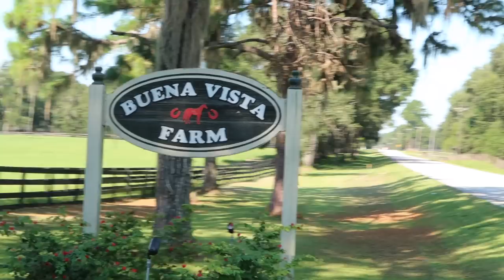Can you ride a pregnant horse? | 30 questions to a vet | Cindy Valentina Vlog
Cindy Valentina is becoming a grandma! No - she doesn't have any kids yet - her mare Crystal is pregnant ;-) As Valentina has never experienced horse birth, she wants to learn more about breeding and reproduction in horses. Cindy interviewed Crystal's reproduction vet Dr. Carolin von Rosenberg, and there is a lot to learn!

VALENTINA'S QUESTIONS TO THE VET
00:00 Intro
01:33 How long is a horse pregnancy?
02:11 Do pregnant mares have pregnancy symptoms?
02:50 Can you ride a pregnant horse?
03:35 Can you find out the gender of a foal before it's born?
04:45 Do you ever get grossed out?
05: 17 How long after a mare has given birth, can you start riding again?
05:57 Does a mare's body go back to the way it was before pregnancy?
06:29 For how long is a mare in labor?
07:02 Can you find out the color of a foal before it's born?
07:51 What's the ideal age for breeding?
08:09 Do horses know they're pregnant?
08:44 Crazy foaling out stories
09:45 Can they hurt the foal when they lay down?
10:15 What's the most common reason for miscarriages?
10:44 Can mares give birth to twins?
11:40 What happens to the umbilical cord after birth?
12:11 What are myths about Equine pregnancy?
12:56 What are signs that a mare is ready to foal out?
14:29 Are there more risks to maiden mares?
14:59 Do mares give birth standing or lying down?
15:33 What happens to premature foals?
16:26 How does a pregnant mare's diet change?
17:32 What are the main risks (during pregnancy / birth)?
18:34 Should you help with the birth?
20:20 Is a size difference between a mare and stallion dangerous?
20:52 Can pregnant mares get C-Sections?
21:25 Can a foal survive if the mare passes away during labor?
21:34 Is it safer for a mare to foal out in a pasture or a stall?
21:58 Do Horse-Babies kick their moms when they're in the womb?
22:28 How should you prepare your mare for the birthing process?
22:56 When is it ok to start interacting with the foal?
23:40 Favorite part about working in Equine Reproduction?